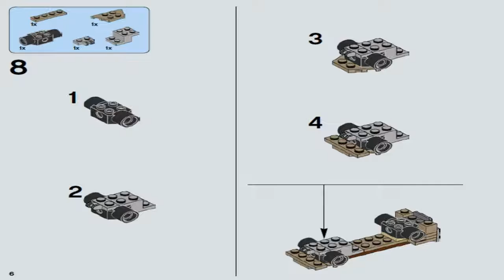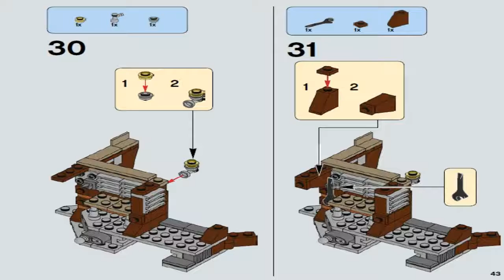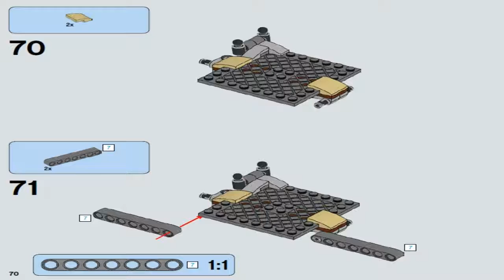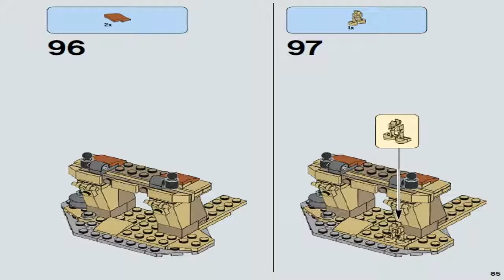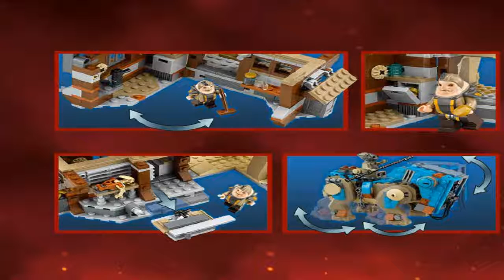LEGO Star Wars 2016 ENCOUNTER ON JAKKU 75148